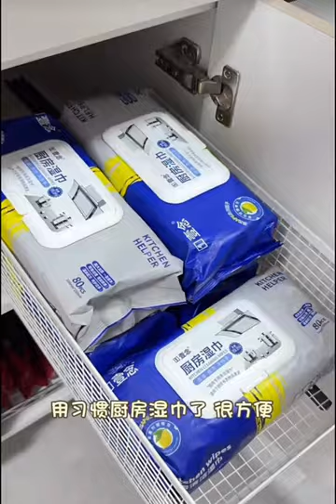Office Desk Organization 🎀| Kitchen Cleaning & Random House Organizing 🌌